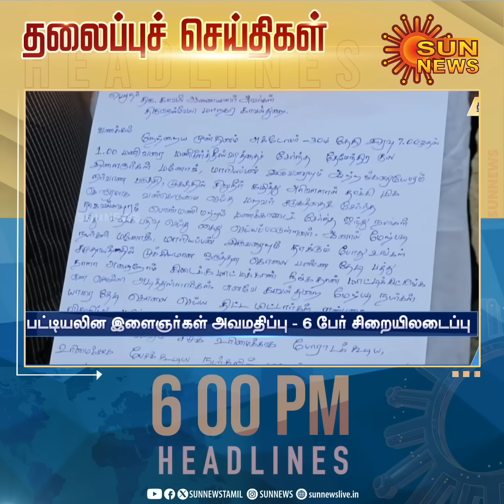Headlines Now | Evening 6 PM | 01-11-2023 | Sun News | Tamil News Today | Latest News